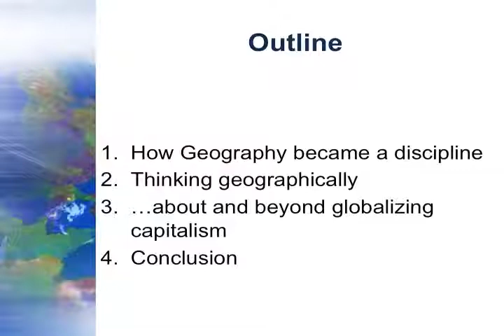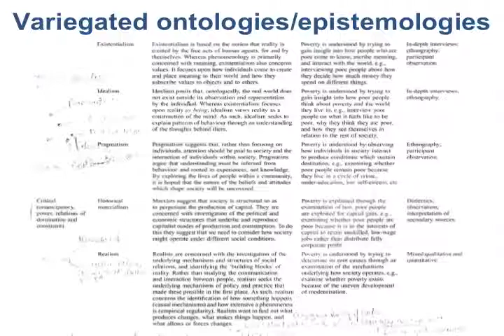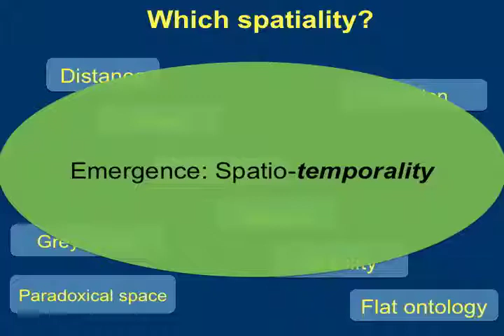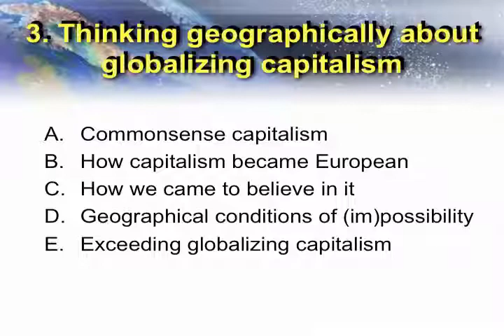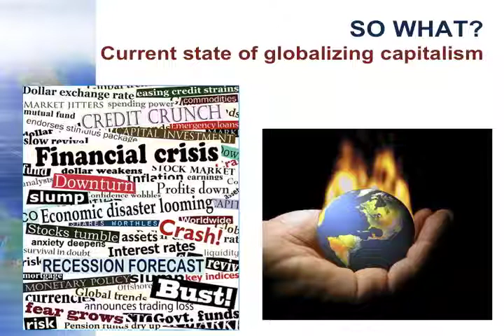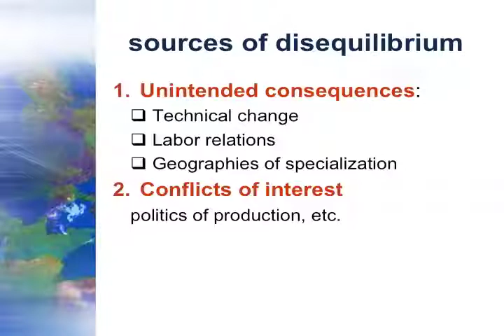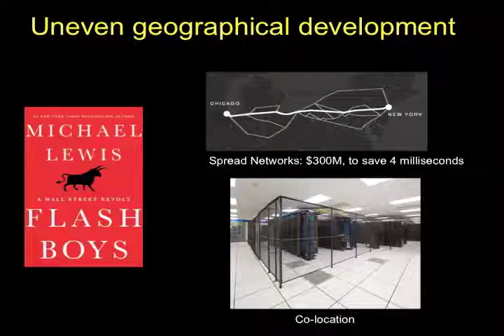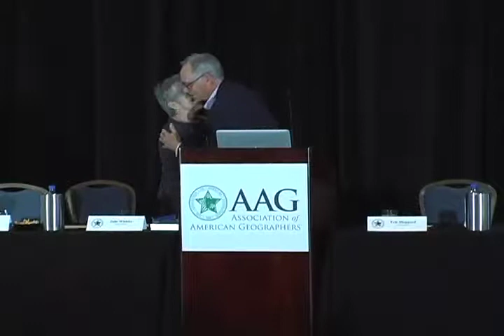2014 Past President's Address by Eric Sheppard: Thinking Geographically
April 10, 2014 — "In the spirit of strengthening our intellectual foundations and clarifying our contributions to shaping Earth I advocate for thinking geographically, as a way of being in the world that all can join, rather than policing the boundaries of a discipline called Geography," says AAG Past President Eric Sheppard. He will delivered his address, "Thinking Geographically: Globalizing Capitalism and Beyond," on Thursday, April 10, 2014.